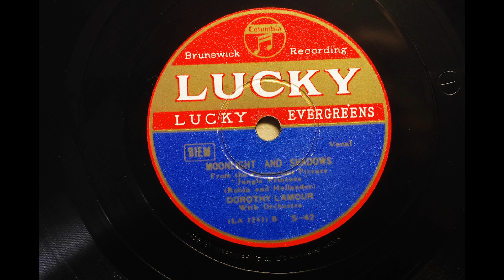Dorothy Lamour { Moonlight And Shadows } 1937,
Lucky S-42
(Lucky Record Co. Tokyo)
Dorothy Lamour
Moonlight And Shadows
ORIGINAL; Brunswick – 7829
MX;  LA 1243
2/4/1937,